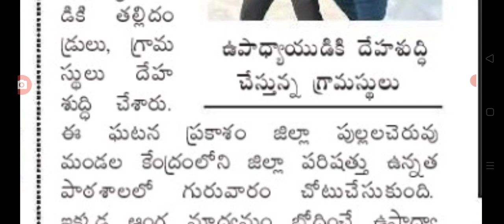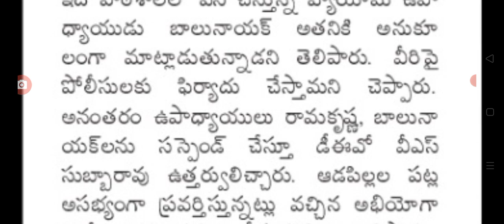అతను ఒక ప్రభుత్వ ఉద్యోగి చేసిన పనికి సభ్య సమాజం bad news for employees in AP.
hello everyone we are coming latest update on employees Big shock .@Anandsocialzone